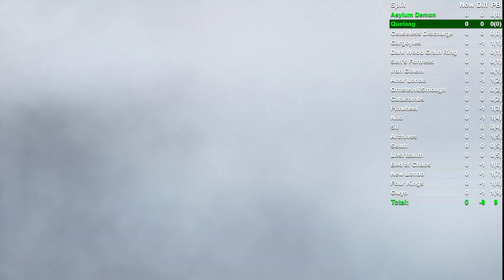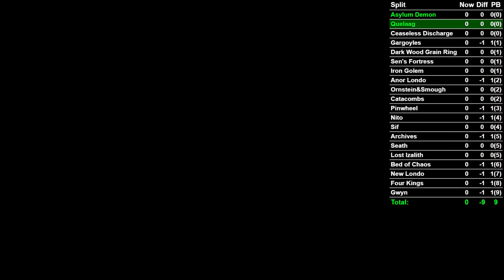Dark Souls-Any% 5 hits taken(2018.07.23)